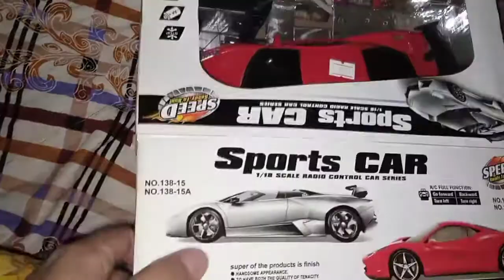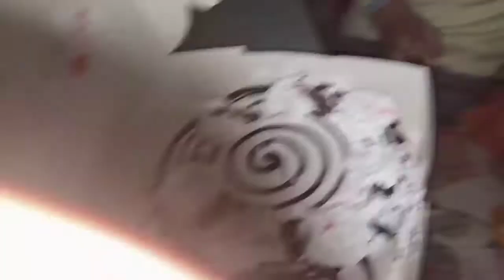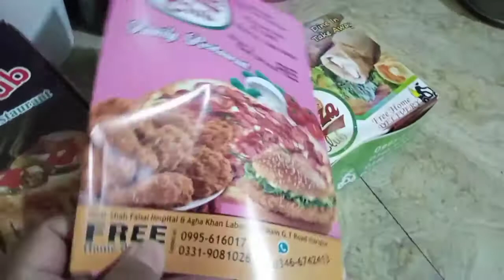Allah Pak ny dobra Zindagi di || bahi ki choice